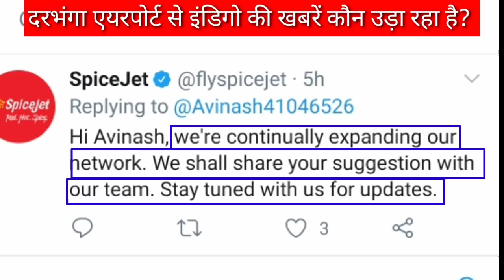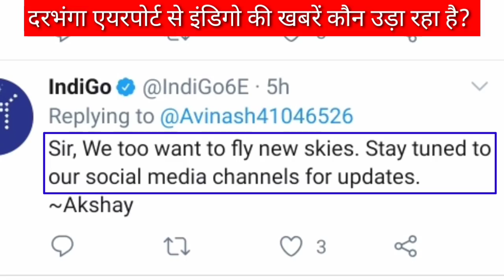दरभंगा से इंडिगो की उड़ान का सच क्या है? darbhanga indigo flight true or lie?